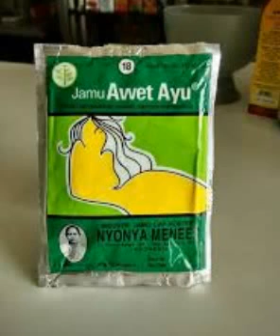WAJIB TAHU!! Inilah 9 Manfaat Jamu Awet Ayu untuk Ibu Ibu